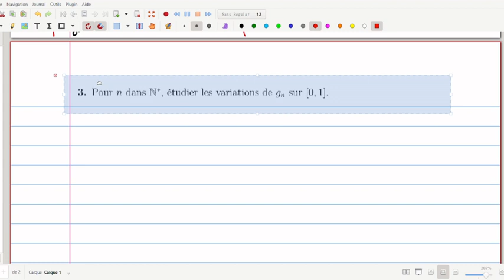TD sujets "type hec" du 01/12/22